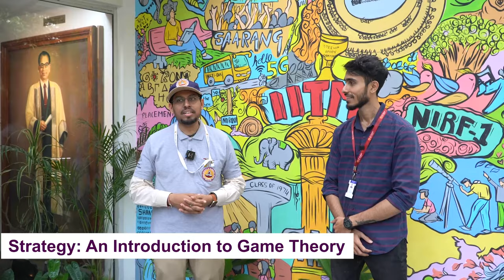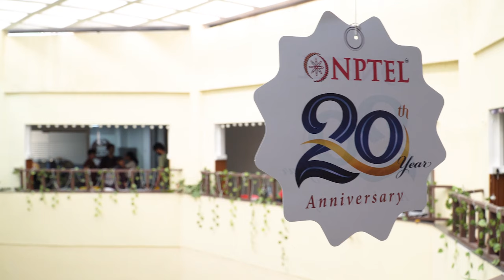"NPTEL Helped Me Prepare for Interviews" | @IITMadrasOfficial Alumnus Revisits his NPTEL Journey